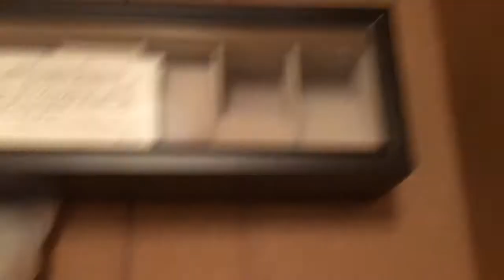Vlogmas: The first gift purchase arrives!!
In this vlog I share the first gift that I ordered and the arrival.  Shhhhh! Don't tell Rock!!  A special shout to my girl KeikoBeauty for the suggestion!

Solid Espresso Wood Watch Box Organizer with Glass Display Top by caseElegance